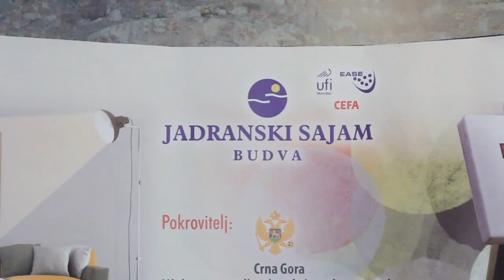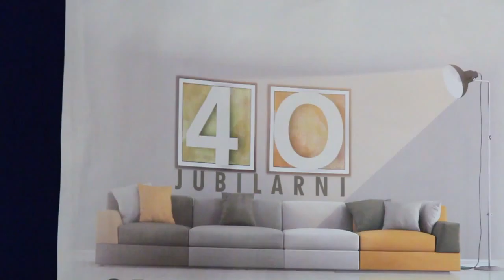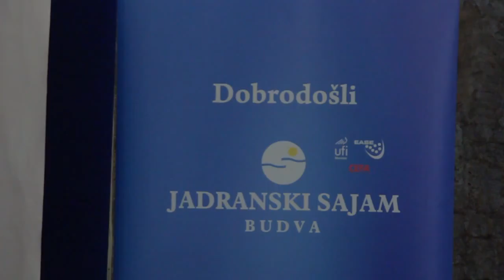40. Sajam Namještaja - Pres konferencija 04.04.2016.